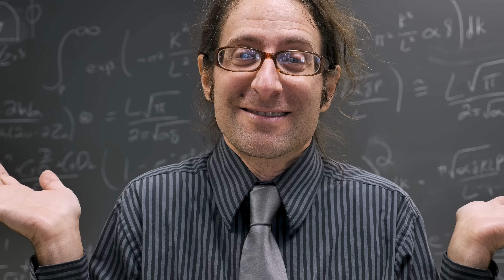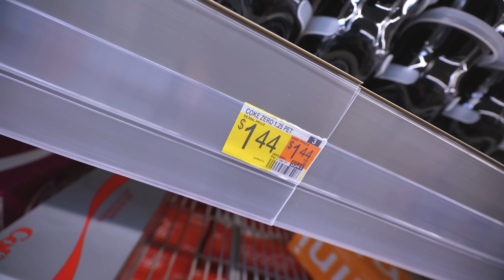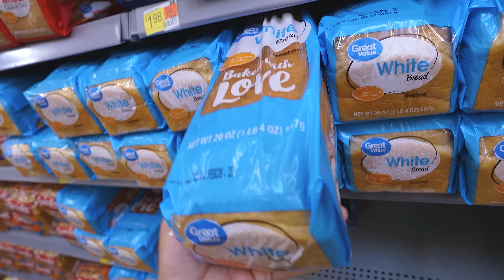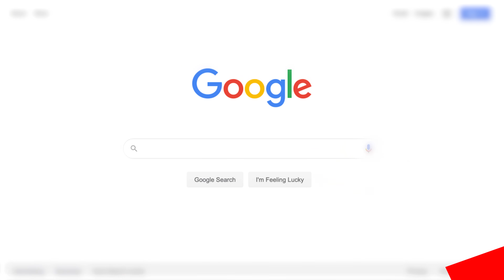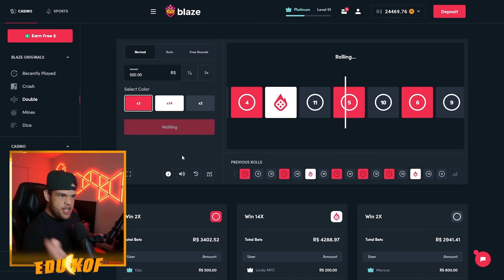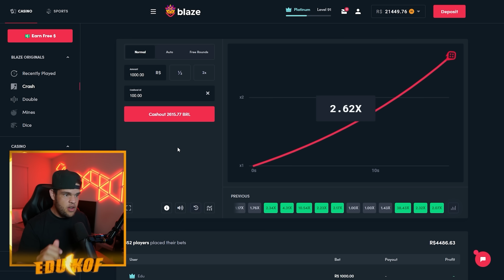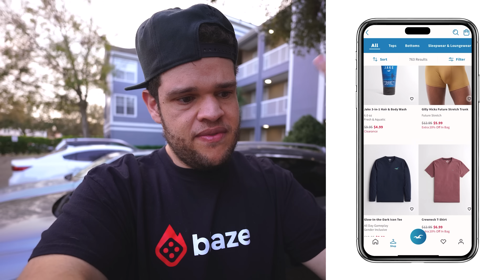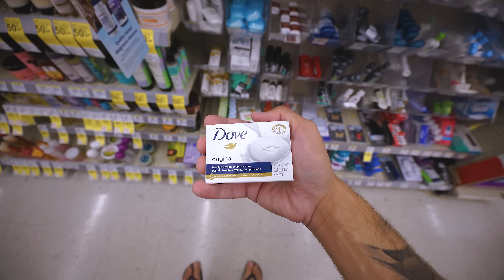TUDO DE 10$ NO WALMART ESTADOS UNIDOS ‹ Edukof ›